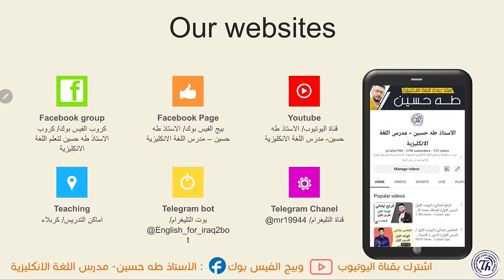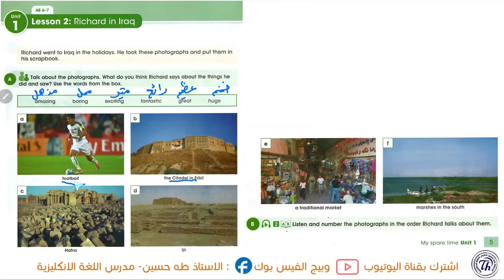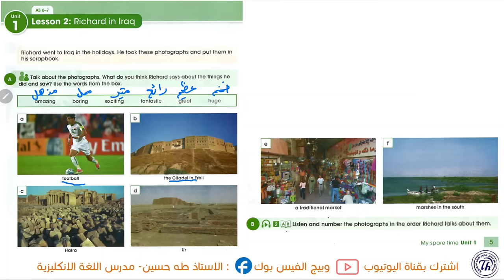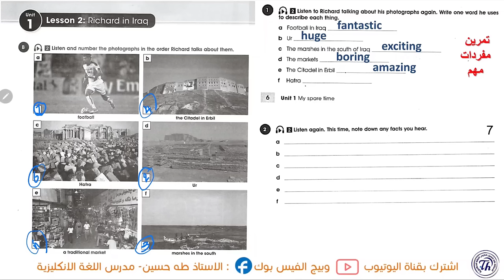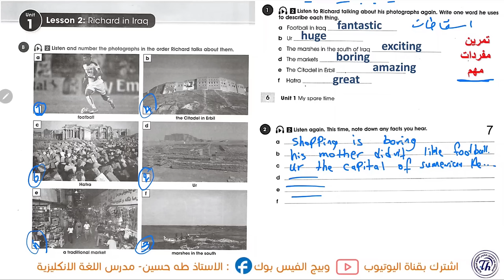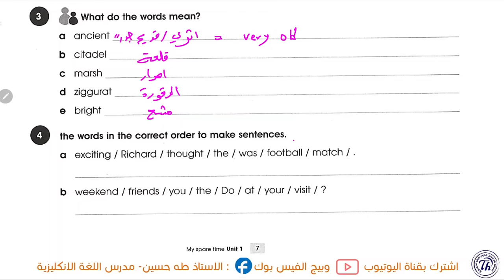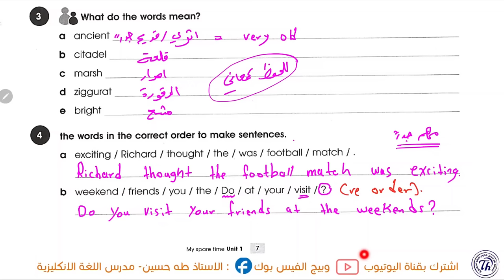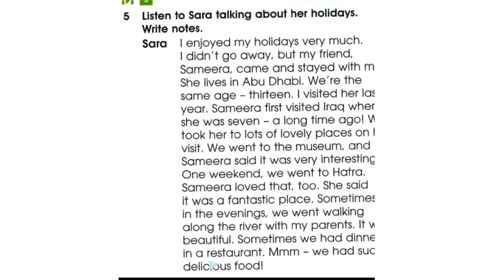انكليزي الاول متوسط المنهج الجديد/ اليونت الاول الدرس الثاني/ ريتشارد في العراق/ الاستاذ طه حسين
شرح اليونت الاول/ الدرس الثاني/ ريتشارد في العراق/ االاول متوسط المنهج الجديد   + حل كتاب النشاط+  نماذج امثلة وصيغ اسئلة  للموضوع/ الاستاذ طه حسين.